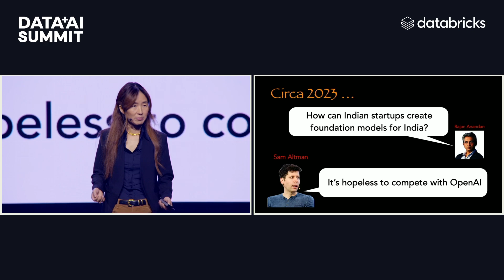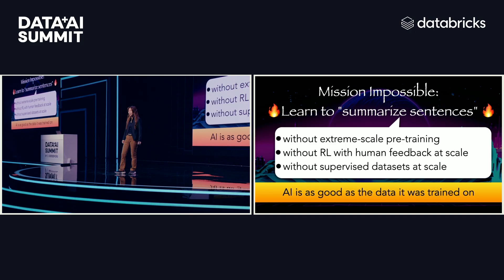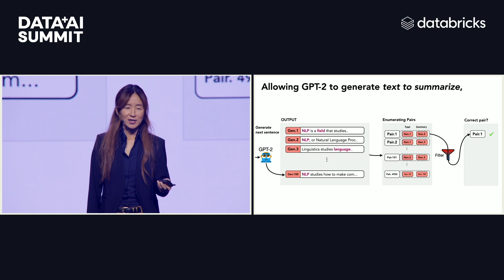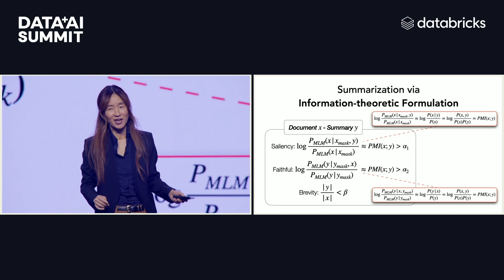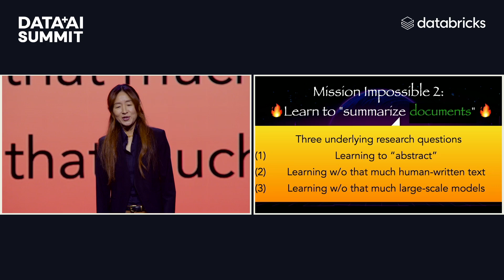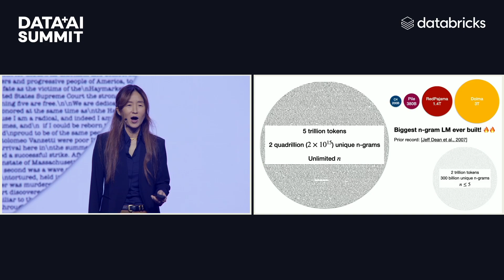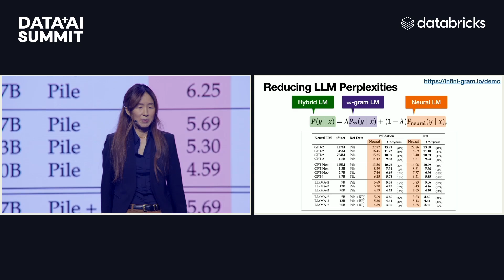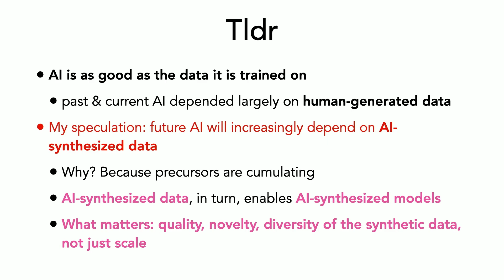How to Make Small Language Models Work. Yejin Choi Presents at Data + AI Summit 2024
Speaker: Yejin Choi, Professor and MacArthur Fellow at the University of Washington, and Senior Research Director for Commonsense AI at AI2